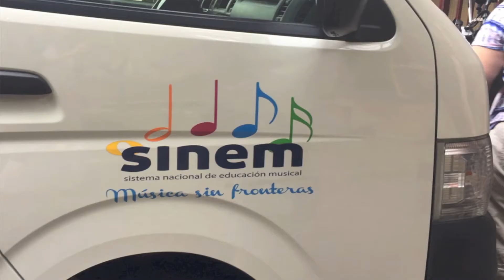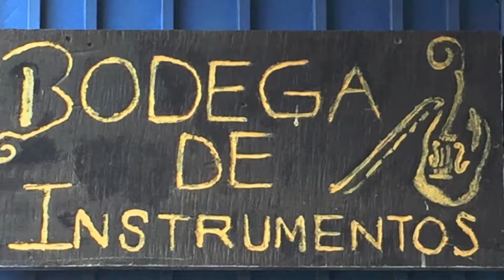Mason International Teaching Scholars 2017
International Music Teaching Scholars trip to Costa Rica in May 2017!